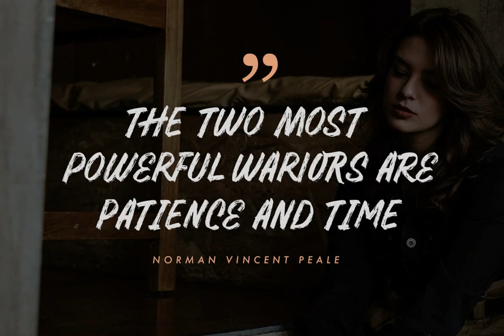Samrose Brush Font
Download Samrose Brush Font at YouWorkForThem

Samrose, A unique textured brush typeface with bold and strong feel. This font perfectly made to be applied especially in logo, and the other various formal forms such as invitations, labels, magazines, books, greeting / wedding cards, packaging, fashion, make up, stationery, novels, labels or any type of advertising purpose.

Features:

- Uppercase & Lowercase (alternates)

- Ligatures and alternates

- Multilingual

- PUA encoded